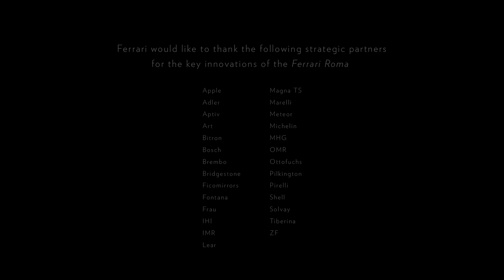三分鐘解構法拉利Roma的市場定位│DiksirAuto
短片中以時尚年輕行政人員的生活帶出新車的市場定位，沒有硬銷，只是不經意的引人對號入座。